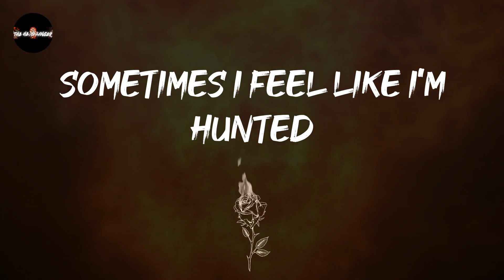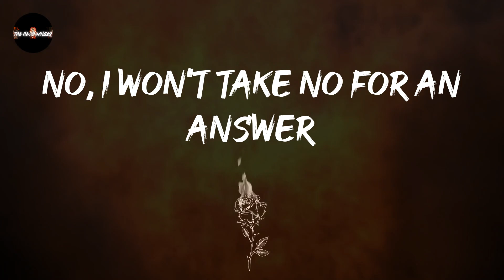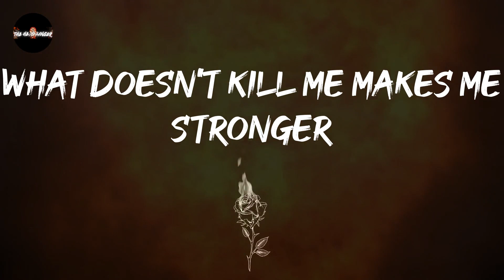Atreyu - Warrior (Lyrics) | I am a warrior, I walk with the gods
Atreyu - Warrior (Lyrics)
one to turn way up: Warrior - Atreyu

Warrior - Atreyu lyrics:
I am a warrior, I walk with the gods
I am a warrior, I will never stop, yeah
Sometimes I feel like I'm falling
So fast from the sky
From the weight of my life
Sometimes I feel like I'm hunted
Attack me with knives
Cut me up in the night
I am a warrior, I will never stop
What doesn't kill me makes me stronger
I am the wolf, I am the hunger
No, I won't take no for an answer
I leave behind all the lies
I taught myself to survive
I am a warrior, I walk with the gods, yeah